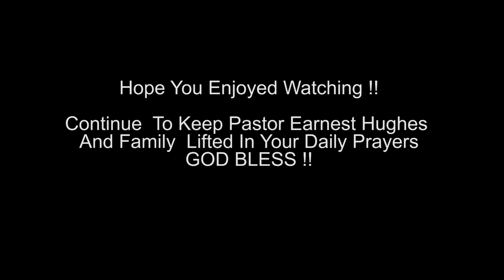PASTOR EARNEST HUGHES ,Jr. GOSPEL CONCERT